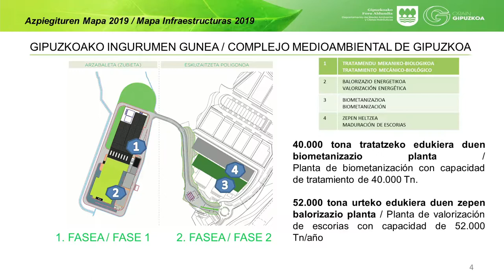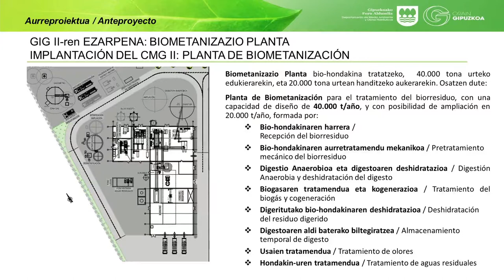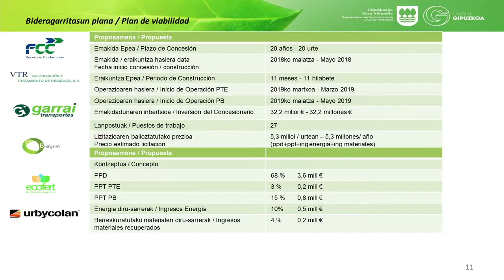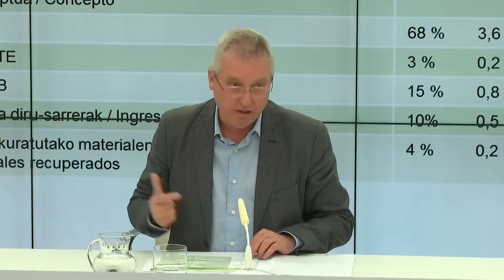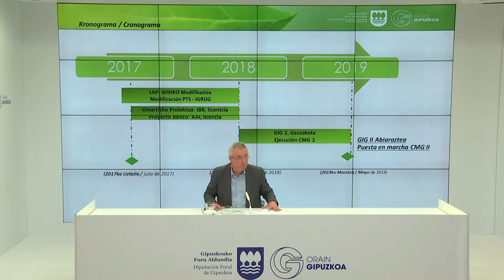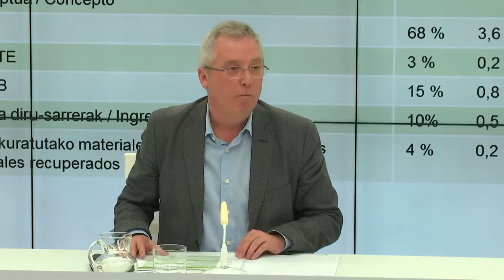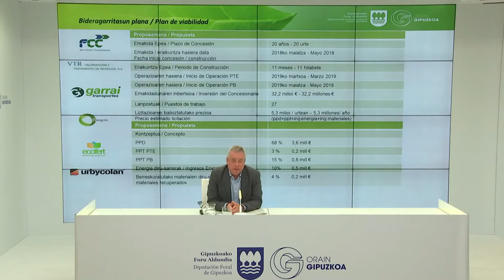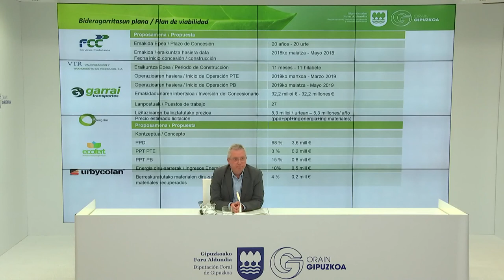Gipuzkoako Ingurumen Gunearen bigarren fasea / Acuerdo segunda fase Complejo Medioambiental